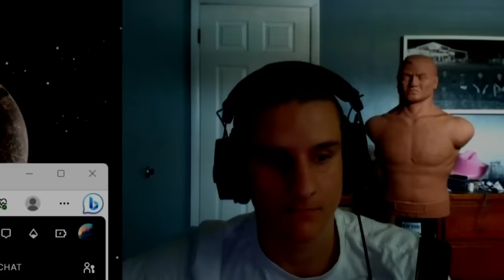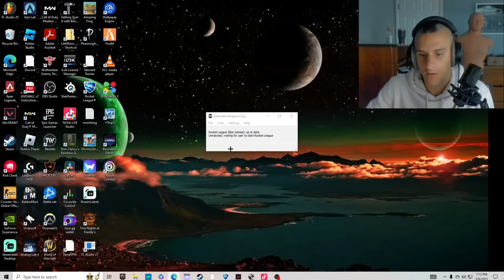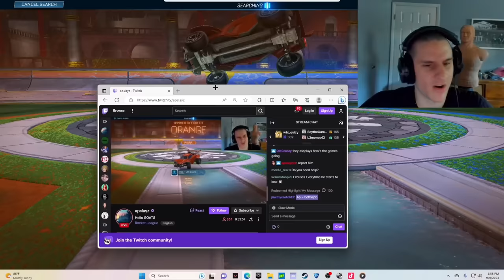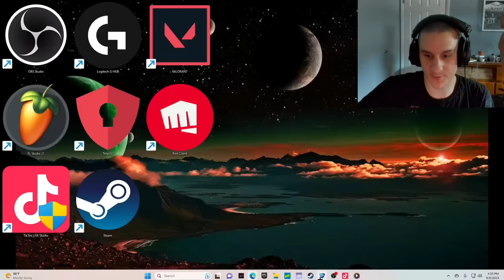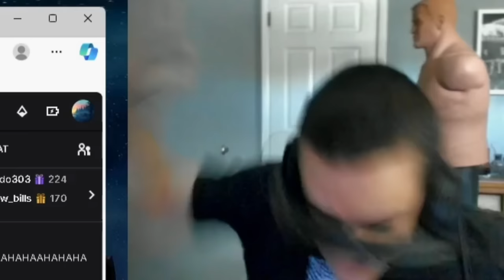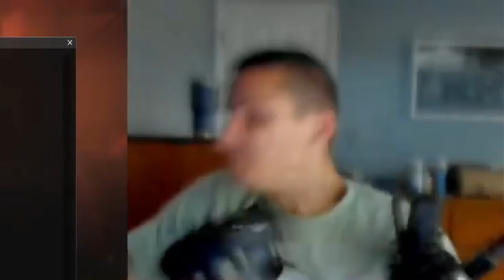ApSlayz Rage Compilation Part 3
He Going Insane😂😂😂

If you don't want to see your clip in my video, please let me know by private message and I'll cut it out.Send your.